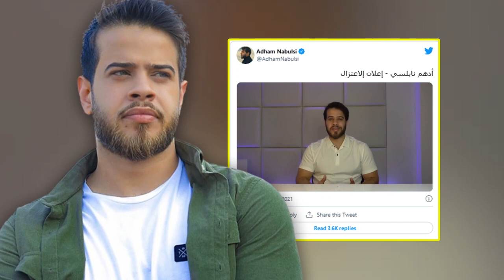اسرار لا تعرفونها عن الفنان ادهم النابلس بعد اعتزاله الفن وشاهد شقيقته وأشقائه لأول مرة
أدهم النابلسي يعلن اعتزاله الغناء نهائياً ويصدم الجمهور بكشفه عن السبب وشاهد عائلته واسـرار عنه
أدهم  النابلسي 28 عام من مواليد عمان (20 نوفيمبر 1993 ) وهو مغني أردني
عائلته ذات أصول فلسطينية، ترعرع وتابع دراسته في مدارس وجامعات الاردن.
إلا أن عالم الفن كان له حصة كبيرة في حياته، ودفعه شغفه في هذا المجال الى المشاركة
في البرنامج الغنائي "أكس فاكتور أرابيا".
وقد لقي الدعم الكبير من والدته التي شجّعته على خوض هذه التجربة، بعدما اكتشفت
موهبته وصوته المميز
وقد تمكن من الوصول إلى المراحل النهائية في البرنامج ولكن لم يحالفه الحظ في الحصول
على اللقب